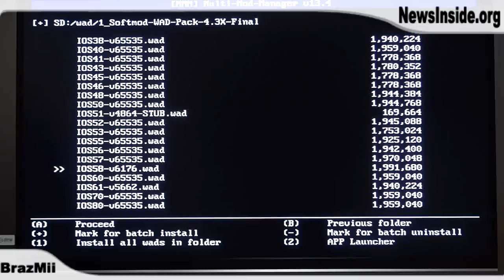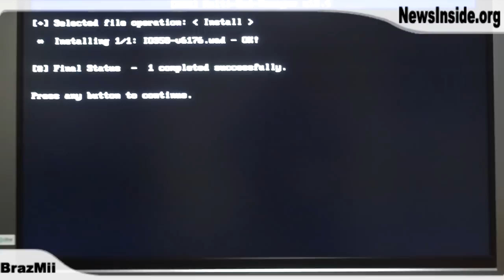Fixando Homebrew Channel